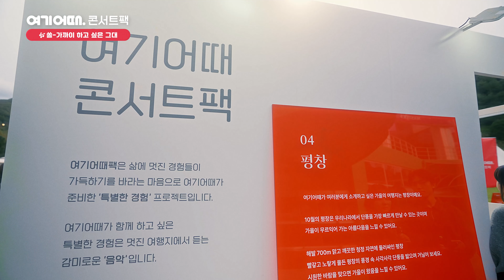[여기어때 콘서트팩🎁] SOLE(쏠) 공연 영상 | 가까이 하고 싶은 그대 - 네 번째 콘서트팩 '평창'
가까이 하고 싶은 그대~🎶 자꾸만 가슴이 떨려💓
저기 녹고 있어요! 뭐가요? 제 고막이요..👂🍯
살랑살랑 사랑스러운 단 하나의 명품 보이스🎤

SOLE과 함께 했던 잊을 수 없는✨
여기어때콘서트팩 평창에서의 기억!
다함께 느낄 수 있도록 하이라이트 영상 가져왔어요🤗
여기어때 콘서트팩은 여행과 음악이 함께하는
특별한 여행 경험을 선사합니다💕
다음 콘서트팩도 어떤 지역, 어떤 아티스트와 함께 하게 될지 기대해주세요!🙌